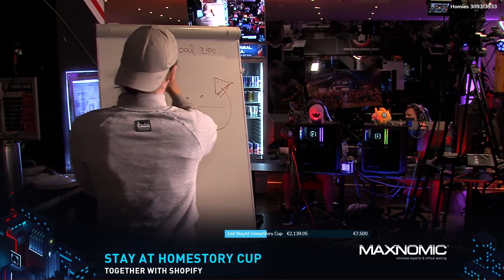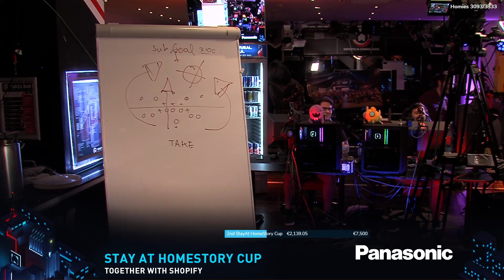BEST OF TUBUKU - ONE TAKE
Ab jetzt gibt es jeden Tag aus TaKes Bar in Krefeld die volle Dröhnung TaKe! könnt ihr TaKe durch den Tag begleiten. Ob Warcraft III wie in alten Zeiten, eine Runde Fitness an den Geräten oder ein netter Talk an der Bar - alles ist möglich!

Hosts:

Dennis Gehlen